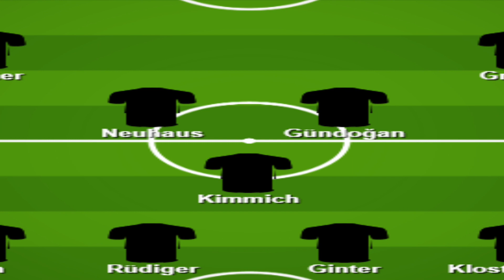SERGE GNABRY GOAL-ROMANIA VS GERMANY 0-1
Sergio gnabry picked up a pass from kai havertz  in the 18th minute and tapped it in into an empty net.this goal came in handy to help germany secure a 1-0 victory over romania  and stayed on top  of world cup qualifying group j